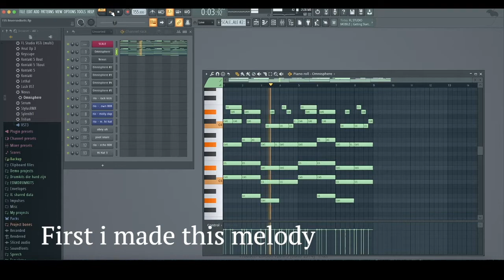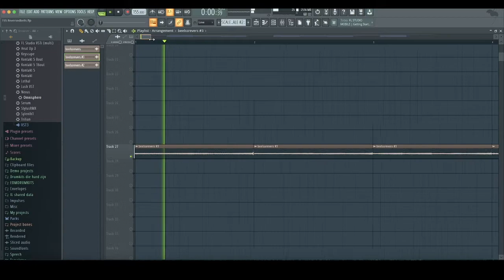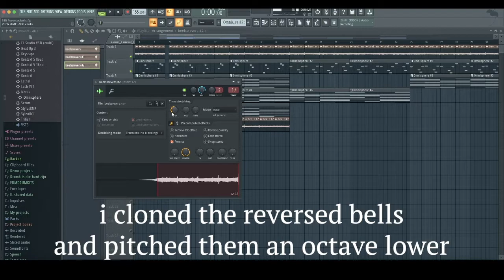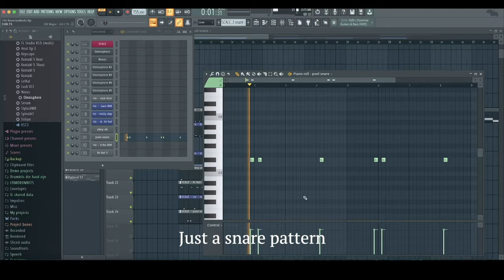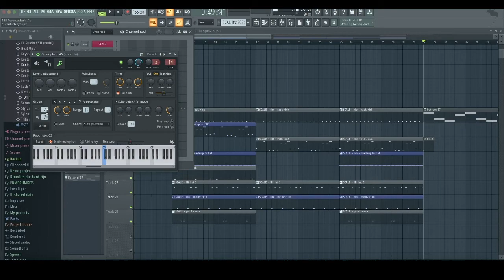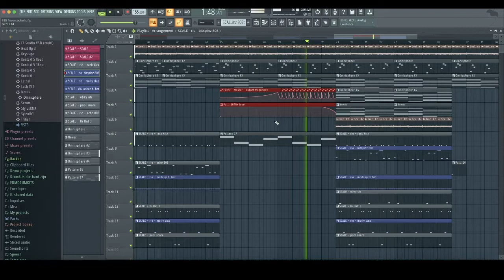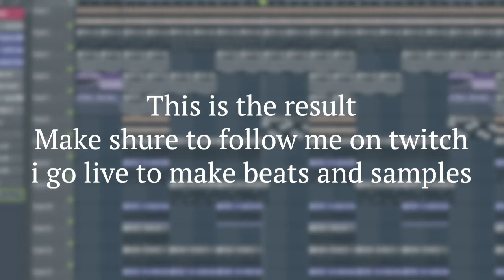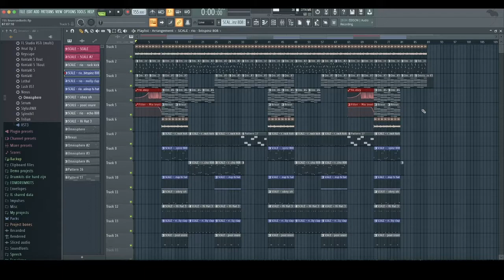How To Make CRAZY BEATS That ARTISTS Want!!! (FL Studio Tutorial How To Make Beats In 2021)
Make shure to checkout my twitch!